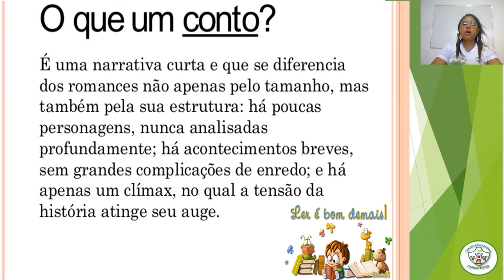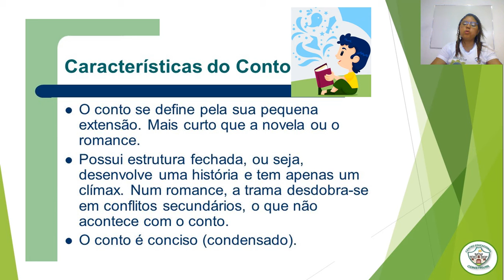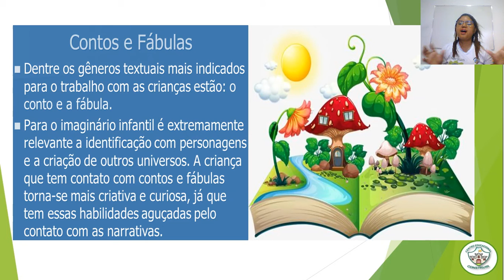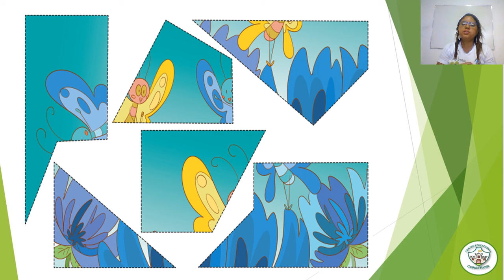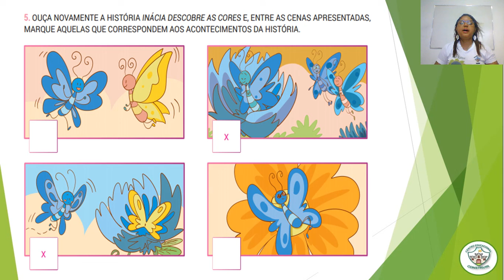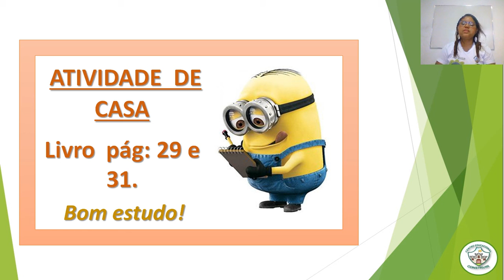1º ANO - AULA DE PRODUÇÃO DE TEXTO - 28/05/2021